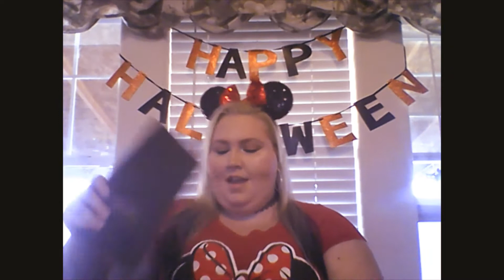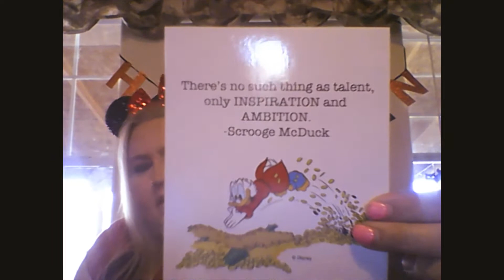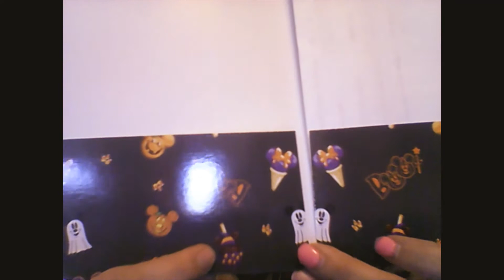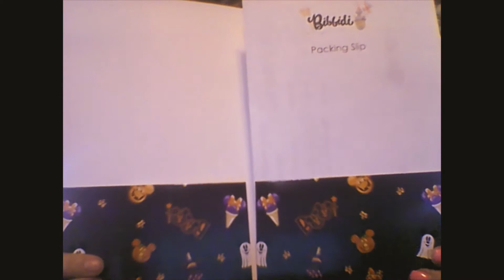Very FIRST Video/Unboxing of BIBBIDI BOXES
Hi Everyone!!!
It's the roaming princess, otherwise known as selenerkay. This is my very first video, got to get a new camera.